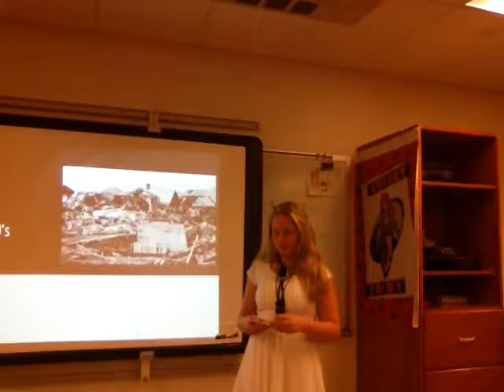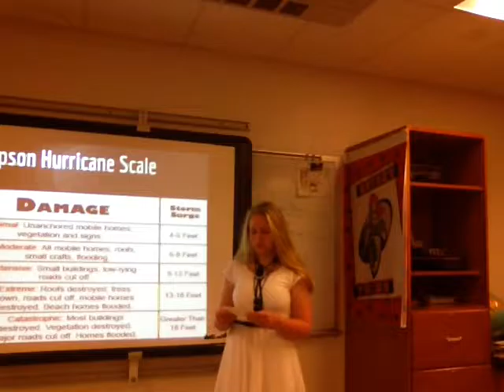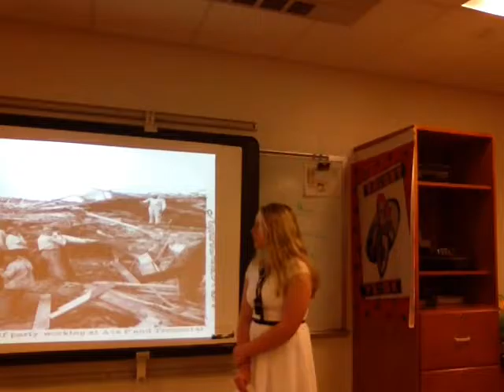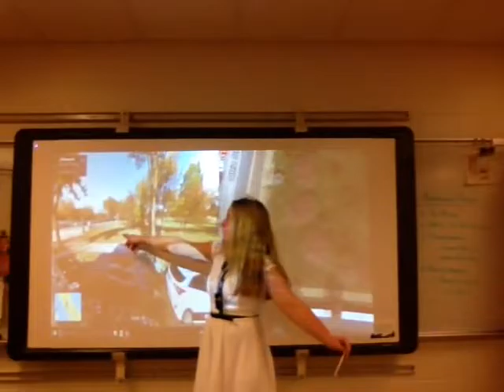National Memorial for Victims of the Galveston Hurricane PROPOSAL - Kaitlyn M. (Topic B - CP3)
8th grade student, Kaitlyn M., presents her proposal for the creation of a National Memorial focused on the devastating hurricane that hit Galveston, Texas, at the turn of the 20th century.

Students that chose Topic B. were responsible for identifying an event, individual or topic that needed to be researched and presented to the US Congress for possible approval for construction in the Federal District of Columbia.

Mr. James Lautzenheiser
8th Grade American History
Crestview Middle School
Convoy, Ohio 45832